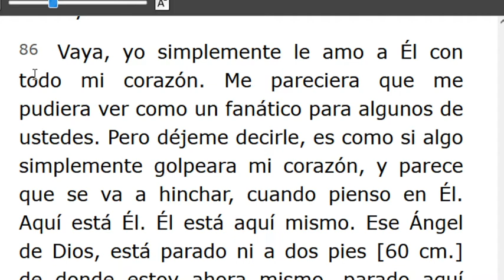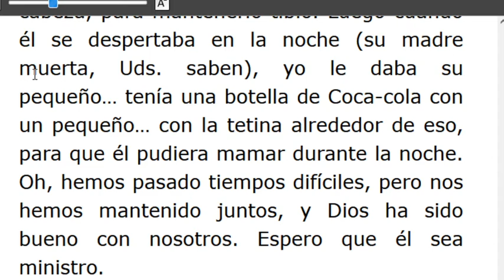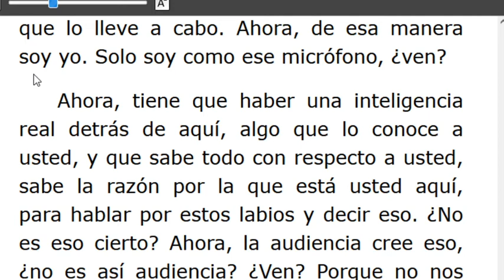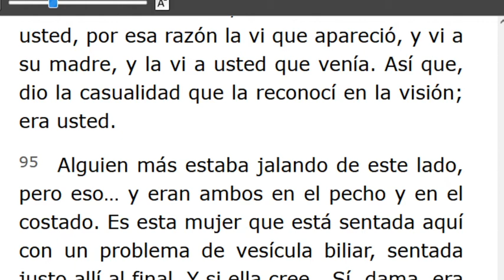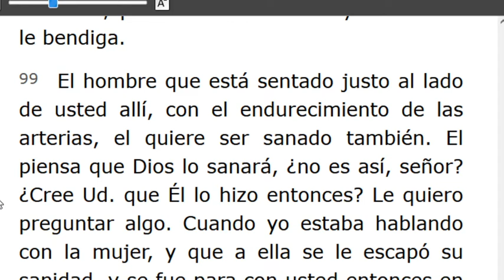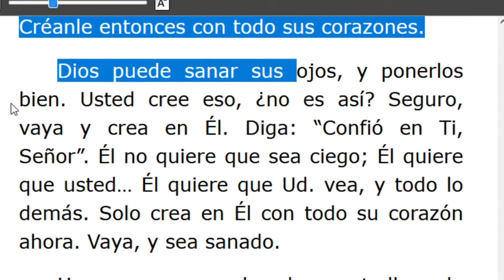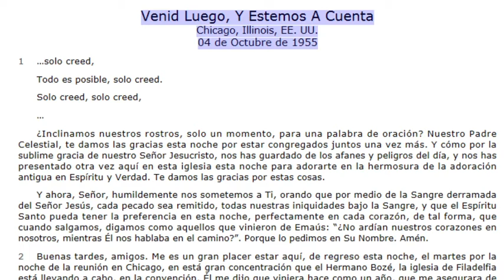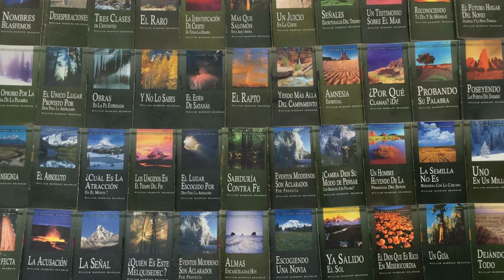LECTURA DE LOS MENSAJES DEL PROFETA !!ELIAS!! WILLIAN MARRION BRANHAM DESDE EL AÑO 1947 Hasta1965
J e r e m i a s   50:
28. VOZ DE LOS QUE HUYEN  y ESCAPAN DE LA TIERRA  DE BABILONIA, PARA DAR EN SION LAS NUEVAS DE LA  RETRIBUCIÓN DE JEHOVÁ NUESTRO DIOS, DE LA VENGANZA DE SU TEMPLO.

=== INICIA: VENID LUEGO, Y ESTEMOS A CUENTA -55-1004... Párrafo: 86...TERMINA Párrafo: 108...
=== INICIA: EL LIBRO DEL ÉXODO 1 ( EL PODER DEL DIABLO) -55-1005. TERMINA Párrafo: 124..
=== INICIA: EL LIBRO DEL ÉXODO 2 (EL PODER DE DIOS) -55-1006. TERMINA Párrafo: 60..